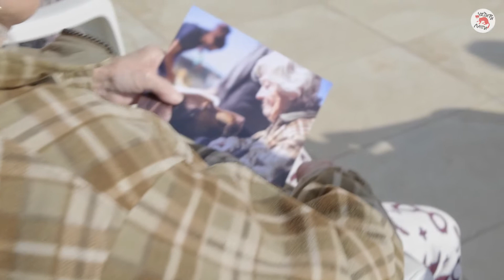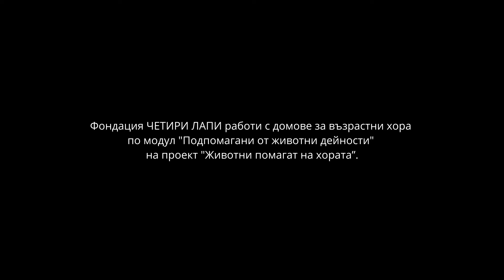Повече добри хора - по-малко бездомни животни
През 2021 проектът "Животни помагат на хората" на ЧЕТИРИ ЛАПИ си партнира с домове за възрастни хора в Ботевград и Вакарел. Нашите страхотни кучета-терапевти бяха посрещнати с много вълнение от тях. Смайли, Шоко и Кая, които преди бяха бездомни кучета, сега са част от екипа на фондацията и даряват хората с безрезервната си любов.

Те са добрият пример за това как животните, които са получили шанс, могат не само да бъдат добри приятели, но и да предават положителната си енергия на хората.

Благодарим за доверието! С безценната помощ на Смайли, Шоко и Кая, екипът ни продължава своята мисия и през 2022.